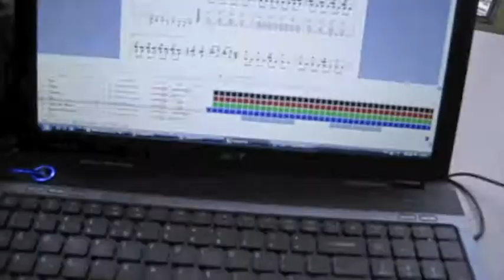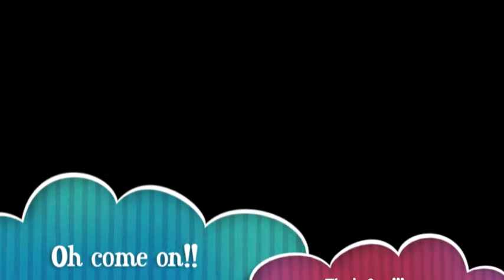SCAR7 STUDIO REPORT PART 1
Part 1 of SCAR7's studio experience while recording Abandon Ship!